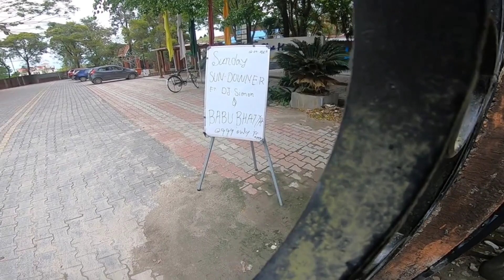Finally Babu Bhaiya Se Mil Hi Liya.